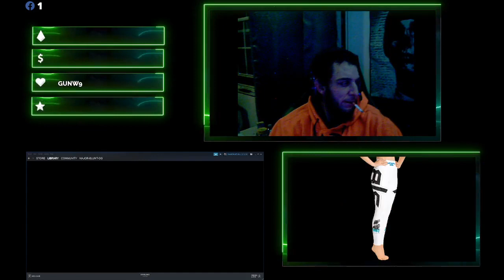The GREAT ONE RED DEER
we put alot of hours into the grind total of 8 diamonds 4 trolls and THE "GREAT ONE" 1300 and over kills to get the spawn